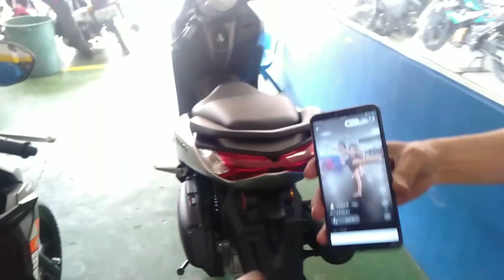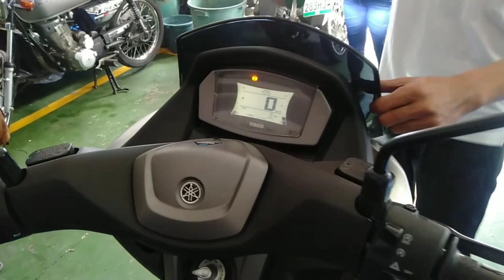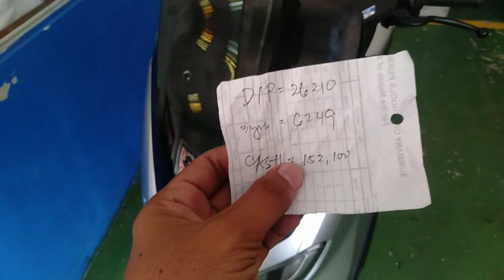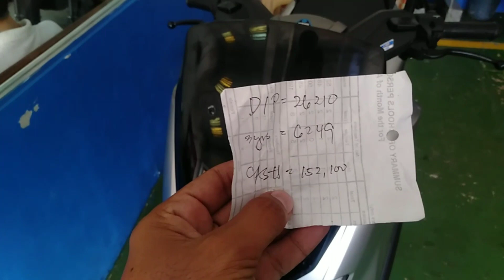THE NEW NMAX 155 YAMAHA|PRICELIST AS OF DECEMBER 2022|Nagulat si maam sa price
UPDATED CASH AND INSTALLMENT PRICE OF NMAX155 ABS YAMAHA#nmax155